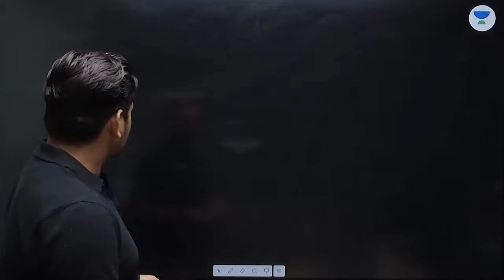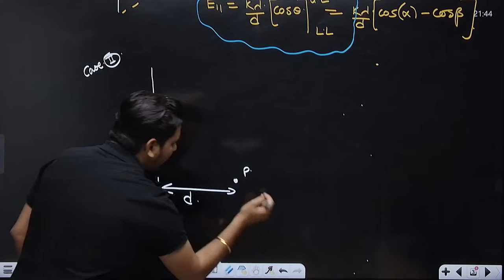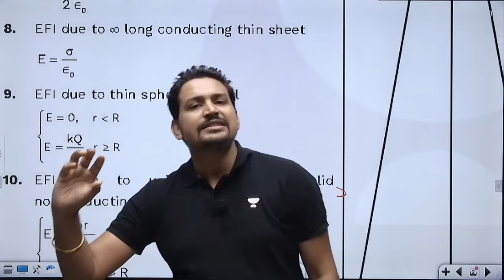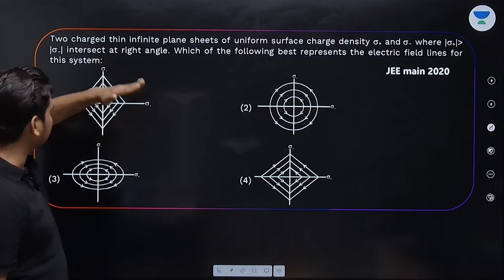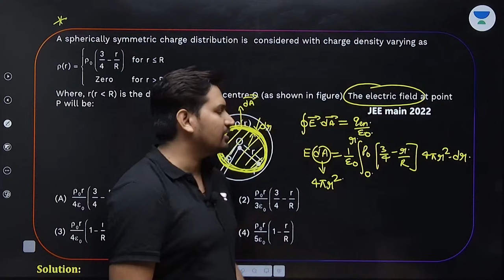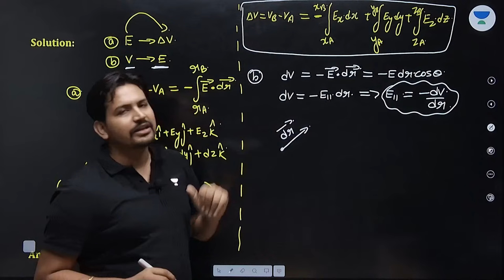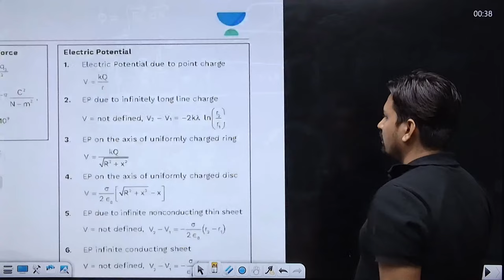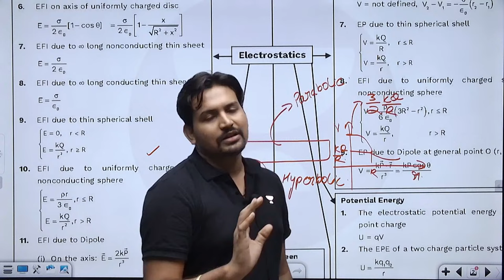Electrostatics One Shot | JEE Main 2024 Crash Course | Rahul Yadav | Rank Booster 1.0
In this session, Educator Rahul Yadav will be taking a one shot of important chapters like Electrostatics which will be helpful for the JEE Main Revision  with Updated Syllabus for Physics for  IIT JEE 2024 exam. This Session is helpful for all JEE Aspirants. Watch the Complete video to boost your preparation.

You can enroll to Unacademy Subscription and get the following benefits:
1. Learn from your favourite teacher
2. Dedicated DOUBT sessions
3. One Subscription, Unlimited Access to Live Online Classes and Videos
4. Real-time interaction with best-in-class teachers
5. You can ask doubts in live online & Offline classes
6. Limited students in each Class
7. Download the videos & watch them offline